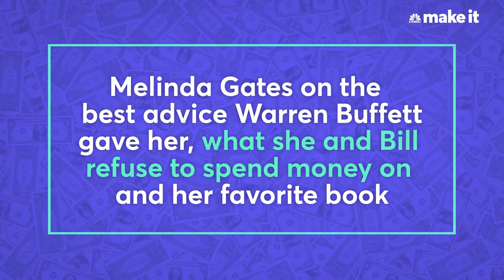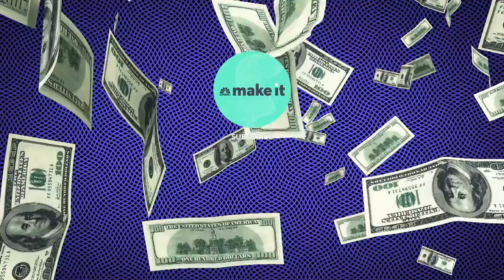Melinda Gates On Warren Buffett's Advice, What She Won't Spend Money On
CNBC Make It's VP and Managing Editor, Jenna Goudreau, sat down with Melinda Gates and asked her some of our most burning questions. What do she and Bill refuse to spend money on? Who is her hero? What book has had the most impact on her? Watch to see her answer these questions and more.

Reading is an essential part of Melinda Gates' daily routine. "The Book of Awakening: Having the Life You Want by Being Present to the Life You Have" by Mark Nepo is the book that's had the greatest impact on her life. In a 2018 Facebook post she revealed that it's one of her favorite books to revisit regularly. “Mark’s writing helps me step back, be still, and center myself — particularly on days that feel especially chaotic, or when I need a moment of quiet.”